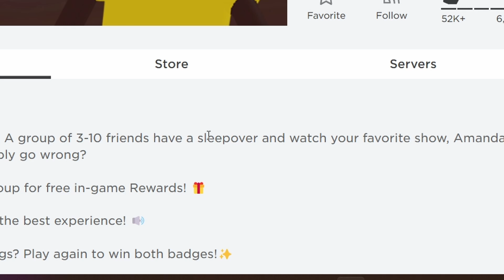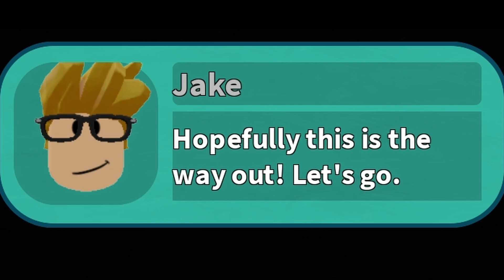ROBLOX AMANDA THE ADVENTURER STORY...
This video I play Amanda story on Roblox and find some dark secrets about Amanda...